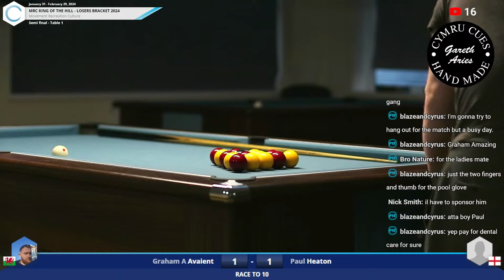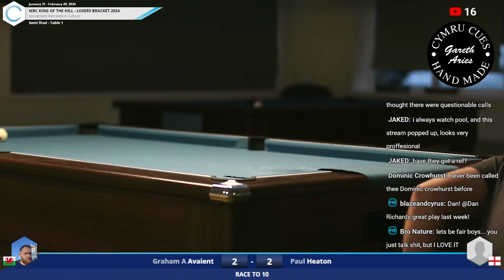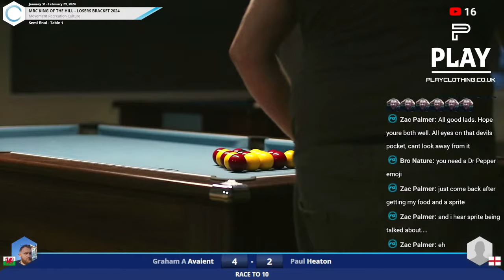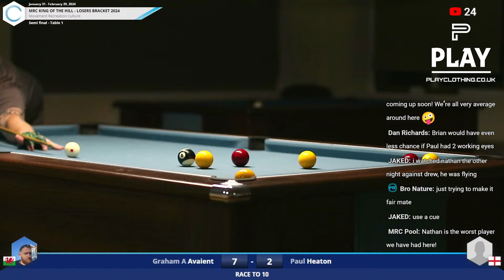Semi-Final | MRC King of the Hill | Graham A Avaient vs Paul Heaton | Losers Bracket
Nick Smith Pool Tables - Pool Table Refurbishment